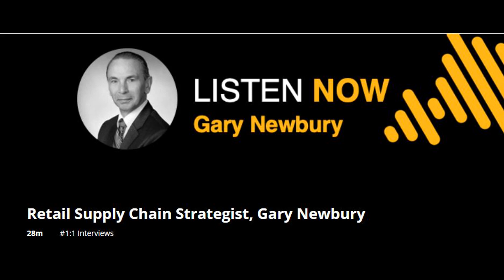Developing Process Before Technology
Retail Rethink Discusses with Gary Newbury
RetailAID - Oct 2019

Think big, be bold, scale, adapt and win!

Being Agile, Innovative and Digital is a collective approach to resolving many end-to-end retail supply chain & Last Mile challenges as consumer product/retail businesses face increasing disruption, demand and supply shocks, climate change, geopolitical challenges and, importantly, ever evolving consumer trends.

For additional information or to have a discussion, please go